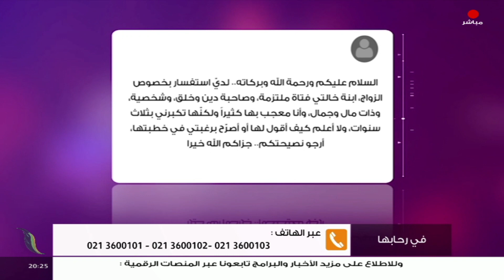في رحابها | عنوان الحلقة: الرياء.. حقيقته وسبل علاجه | مع د. هالة سمير | 29 - 4 - 2023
برنامج في_رحابها - الموسم الثاني | عنوان الحلقة: الرياء.. حقيقته وسبل علاجه | مع د. هالة_سمير | 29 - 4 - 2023

ــــــــــــــــــــــــــــــــــــــــــــــــــــــــــــــــــــــــــ
يمكنكم تحميل تطبيقنا TANASUH TV على الهواتف الذكية: